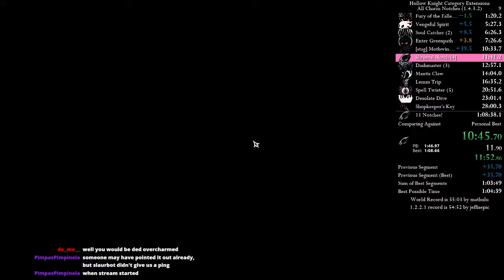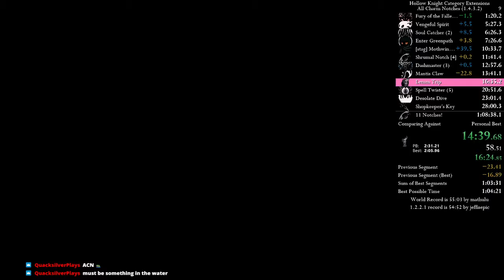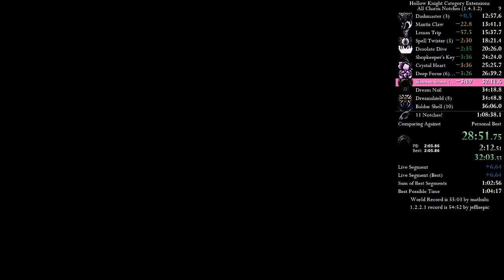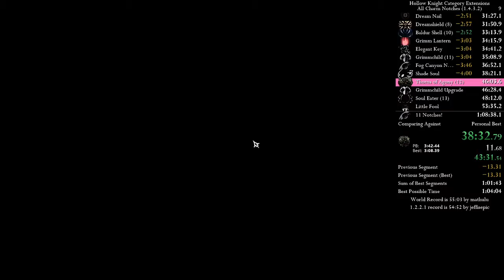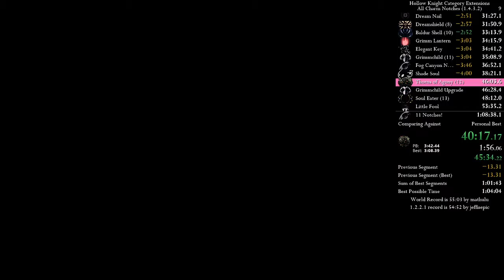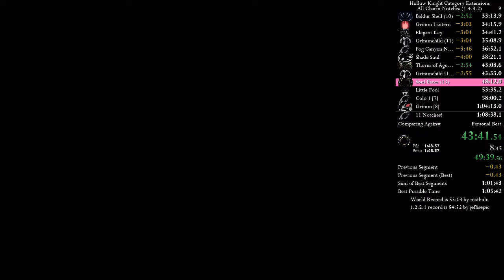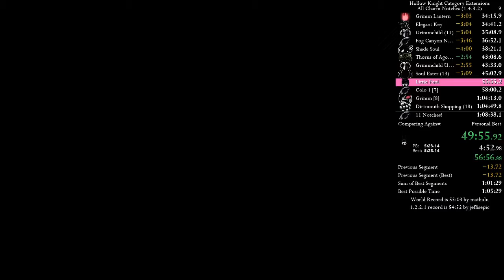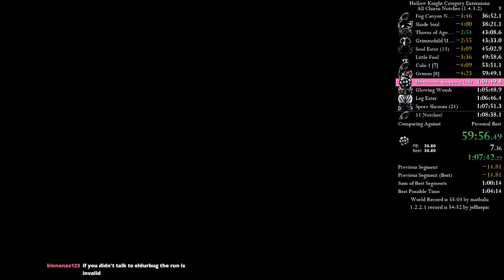Hollow Knight Speedrun: All Charm Notches in 1:04:30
Sub hour soon.